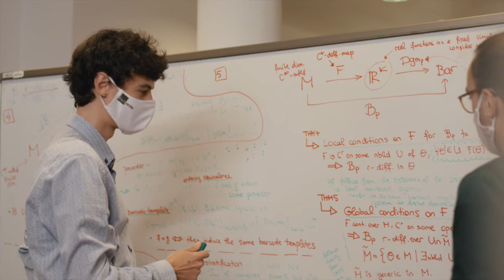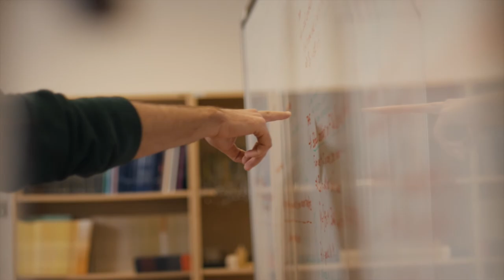IST Austria Study Track: Computer Science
Computer science at IST Austria encompasses a wide variety of research topics, based on a solid foundation of mathematical rigor and a focus on developing new algorithms and formalisms.

Foundations of software-systems theory, game theory, and formal methods (Chatterjee, Henzinger), distributed algorithms and systems (Alistarh), machine learning, discrete optimization, and computer vision (Kolmogorov, Lampert), data science and information theory (Mondelli),  computational geometry and topology (Edelsbrunner, Wagner), cryptography (Pietrzak), security of decentralized systems (Kokoris-Kogias),  computer graphics and physics simulation (Wojtan), and computational fabrication and optimization (Bickel) are some of the research strengths of our faculty.